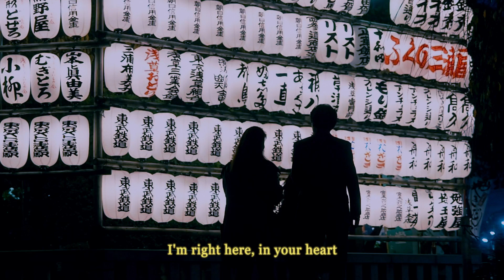Yesterday(s) | A Visual Poem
I thought of all the yesterdays
The good ones and the bad,
I thought of all the love we shared,
and all the fun we had

I had so much to live for,
So much left yet to do,
It seemed almost impossible,
That I was leaving you.

I wish so much you wouldn't cry
The way you did today,
While thinking of the many things,
We didn't get to say.

If I could re-live yesterday
Just even for a while,
I'd say good-bye and kiss you
And maybe see you smile.

I promise no tomorrow,
But today will always last,
And since each day's the same
There's no longing for the past.

So when tomorrow starts without me,
Don't think we're far apart,
For every time you think of me,
I'm right here, in your heart.

Filmed and Edited by Handreas Stefano
Poem: "If Tomorrow Starts Without Me" By Tom O'Bedlam (Rearranged)